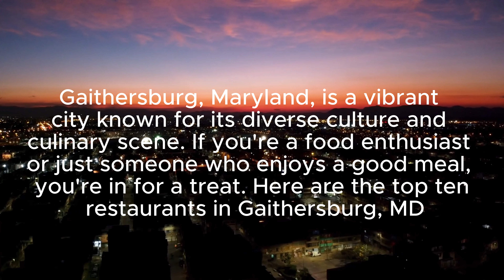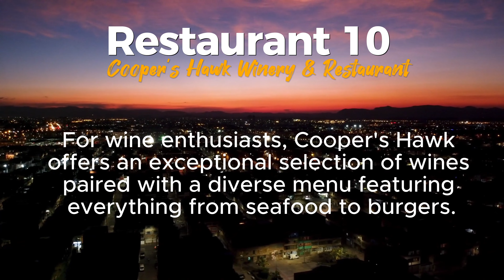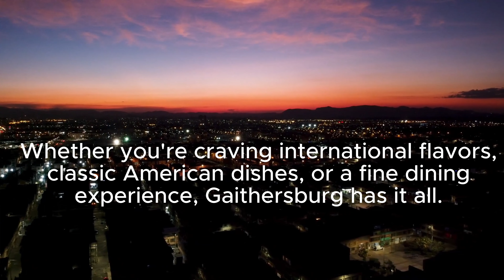Discover Gaithersburg's Culinary Delights: Top 5 Restaurants to Satisfy Your Cravings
Welcome to Gaithersburg's Culinary Delights! In this video, we'll take you on a gastronomic journey through the ten best restaurants in Gaithersburg, each offering a unique culinary experience. Whether you're a local foodie or visiting this charming city, these dining hotspots are a must-try. Join us as we explore the delicious flavors, cozy ambiance, and exceptional service that make Gaithersburg's culinary scene truly special.

🍽️ Discover the culinary gems Gaithersburg has to offer in this video. 🍔🥗🍰

SELLING YOUR HOUSE
TIPS & TRICKS!